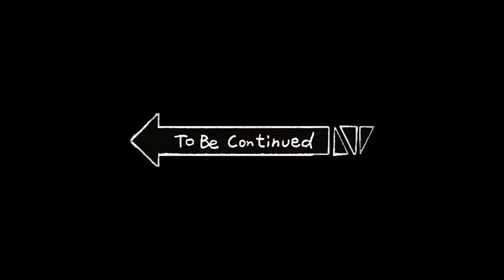माथेरान कडे फेरफटका | भिवपुरी भटकंती सिरीज आणि बाईक राईड-भाग ३ | Matheran Bike Ride with Family Ep03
दुसरा भाग पाहिला असेल तर मित्रानो आणि मैत्रिणींनो पाहिला तिसऱ्या भागात तुमच मनःपूर्वक स्वागत आहे.
तर या एपिसोड म्हणजेच भागात मी आणि माझ्या फॅमिली ने माथेरान येथे एक बाईक वर फेरफटका मारला आणि येथील निसर्ग रस्ते आणि अल्हादायक वातावरणाचा आनंद घेतला याबद्दल दाखविले आहे.
तर मित्रानो Vlog आवडल्यास नक्की *लाईक कंमेंट शेअर* आणि नवीन असल्यास बाजूचे लाल कलर चे *SUBSCRIBE* बटन सुद्धा न विसरता दाबा आणि बाजूची घंटी सुद्धा दाबा कारण माझी नवीन Vlog आल्यास तुम्हाला त्याची नोटिफिकेशन येईल🤝🏻 ️
धन्यवाद आणि खूप प्रेमकाळजी घ्या 🤟🏻🤟🏻
१. नमस्कार मित्रानो आणि मैत्रिणीनो मी "तुमच नाव" ज्याला / जीला
२. "तुमची आवड " Example भटकंती,कूकिंग,बाईक राईड,वाचन,फिरणे,गायन ,नाच इत्यादी "करायला आवडत आणि "
३. या व्हिलॉग मध्ये तुमचा स्वागत करायला आवडत.
माझे प्रिय साधन :-
-Action Camera :-
1.Sunco 4k Action Camera S061
2.Memory Card for Action Camera
3.Tripod for Action Camera
-Extraa Action Camera Accessories Kit
-DSLR Camera :-
1.Canon 700d -
2.BOYA BY-MM1 Shotgun Mic
3.Memory Card for DSLR
4.Tripod for DSLR
5.Tripod with Mobile Holder for Smart Phone, Compact Digital Camera, Mobile Phone
-AllExtreme EXPBKG4 2nd Generation Alloy Steel Elbow Guard Flexible Breathable Adjustable Knee Shin Armor Protector with Microfiber Cleaning Towel for Bikers and Riders
-Bike Pulsar 135LS Model 2014 -
1.PAGARIA Bike Mp3 Player with Bluetooth & FM Radio (Waterproof)
2.Front Lights
4.Top Box Studds.
5.Blind Spot Mirrors
6.Side Light
7.Mobile Holder & Charger
8.Automatic Universal Size Full Body Bike Cover Water
9.Motorcycle Handguards Universal
अस्वीकरण: या व्हिडिओ आणि वर्णनात संबद्ध दुवे आहेत, याचा अर्थ असा की आपण एखाद्या उत्पाद दुव्यावर क्लिक केल्यास मला एक लहान कमिशन प्राप्त होईल. ही मदत चॅनेलला समर्थन देते आणि आम्हाला असे व्हिडिओ बनविणे सुरू ठेवण्यास परवानगी देते. समर्थनाबद्दल धन्यवाद!
1.Artista One Step Closer
Brano Jeick Walker
2.Music: Vlad Gluschenko — Paper Boats
3.Song: Vlad Gluschenko - Flamingo
Polar Bear Dance Green Screen :-